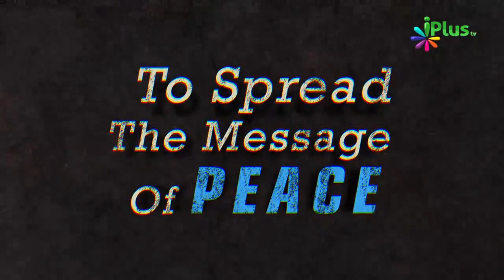Bachcha Paida Hote Waqt Kyon Rota Hai Aakhir Kya Karta Hai Shaitan By Shaikh Paigam Umri - iPlus TV